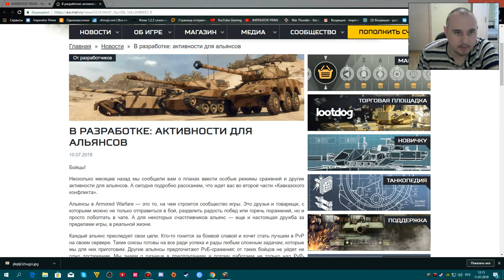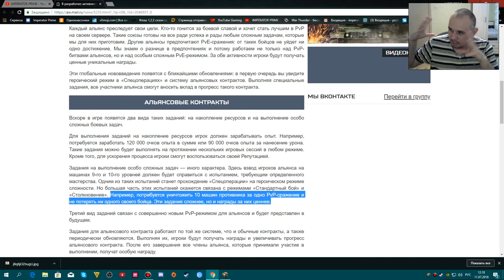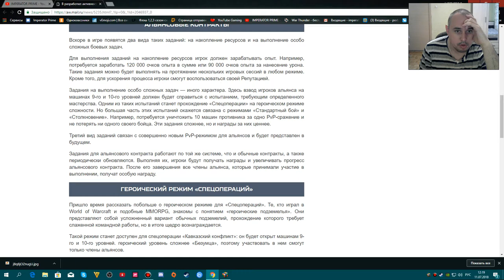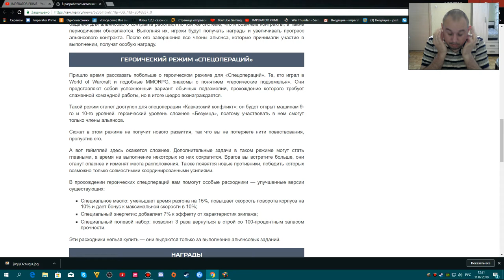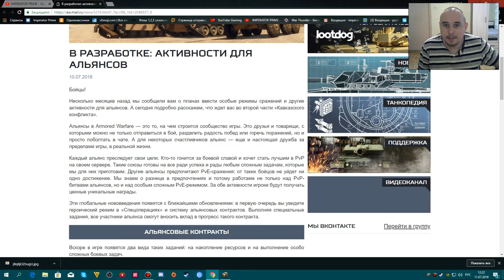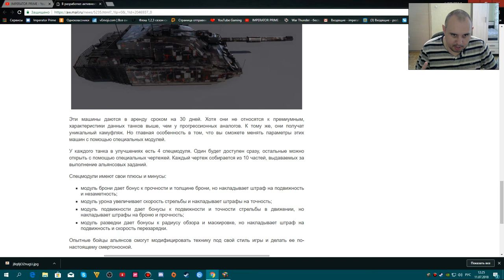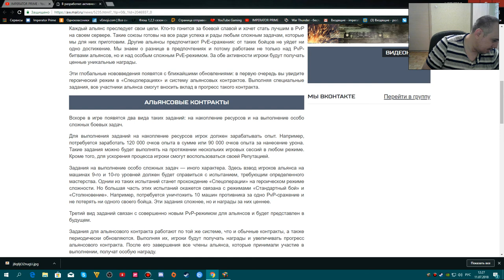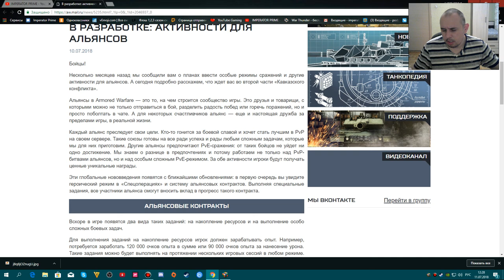В РАЗРАБОТКЕ: АКТИВНОСТИ ДЛЯ АЛЬЯНСОВ